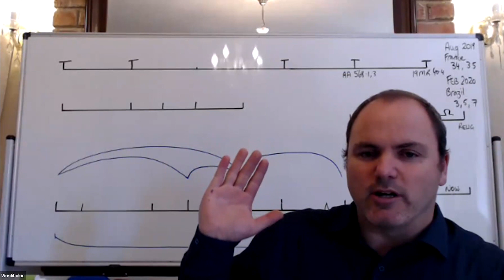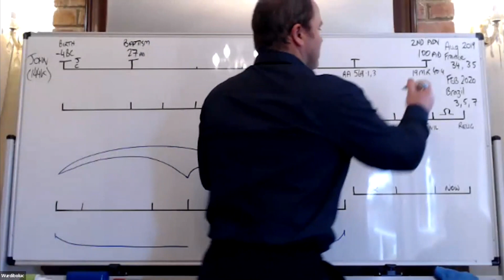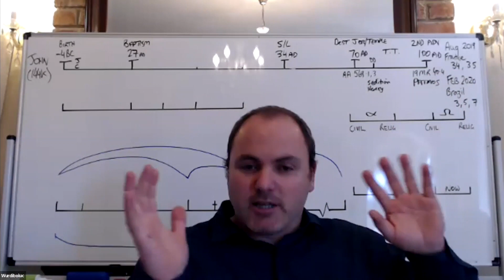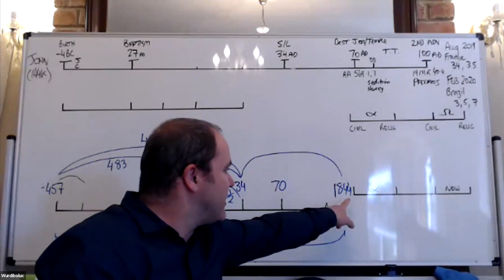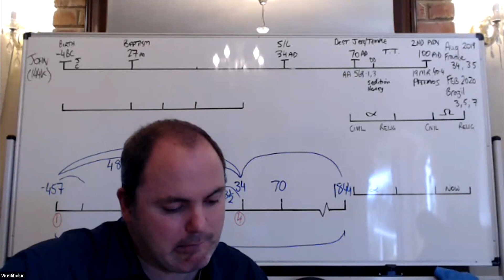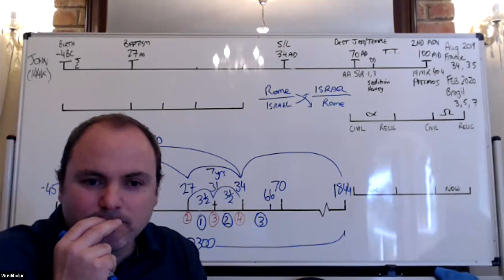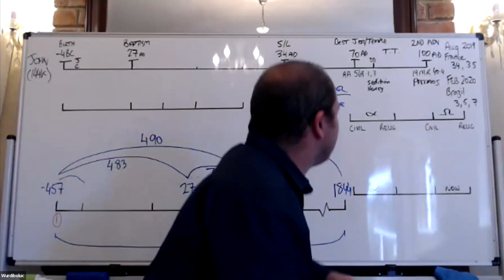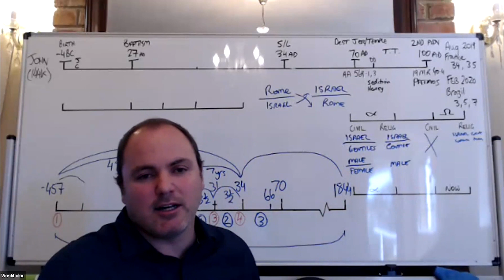Brenden Bennett - Church and State - Part 1 - 16-09-23